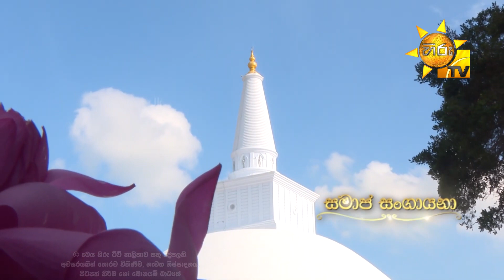Hiru TV Samaja Sangayana - Sathi Aga | EP 63 | 2021-04-17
# SamajaSangayanaSathi Aga